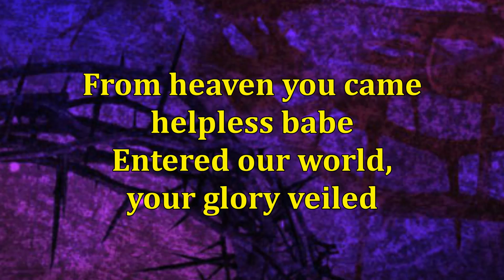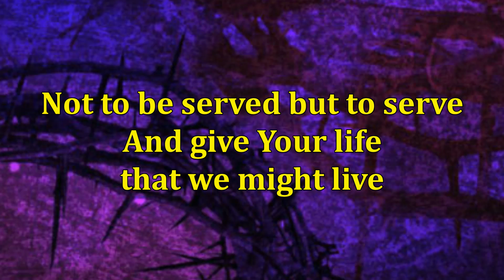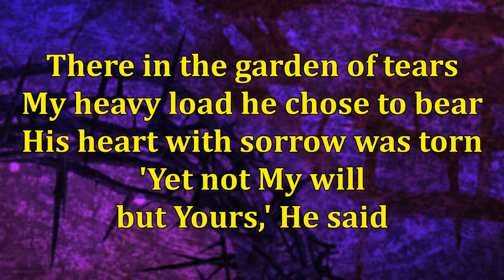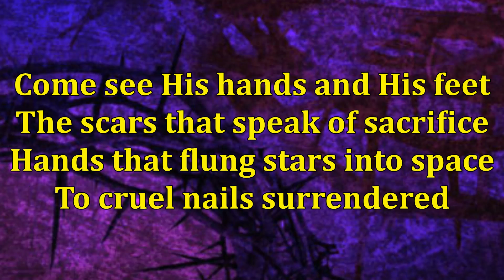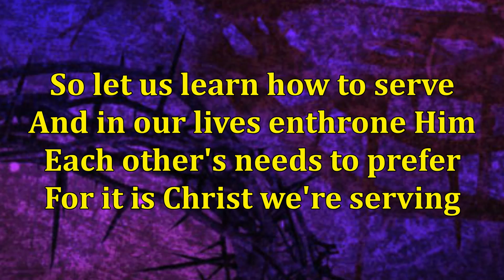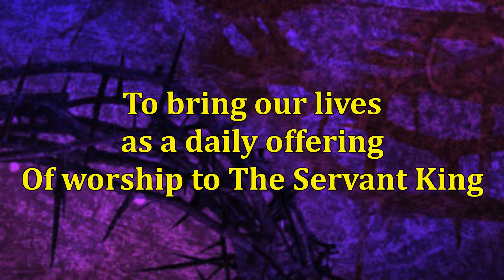The Servant King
Church Alive Music, St James' Church, West End
Performed by Debbie Thomson

Produced under Church Copyright Licence No.109591